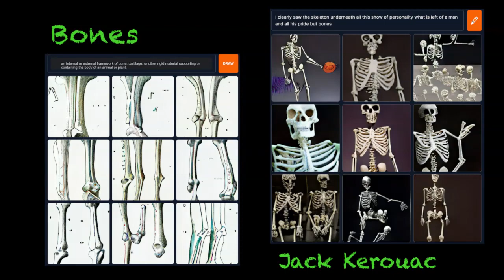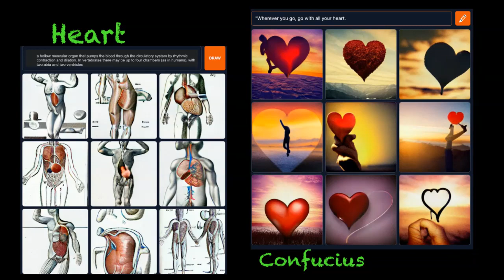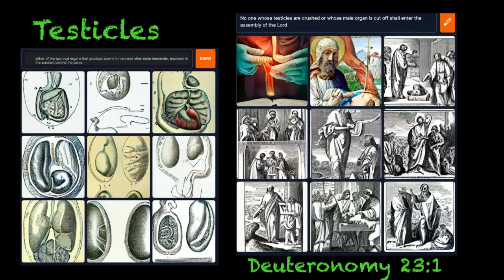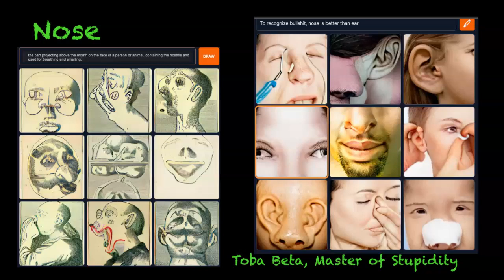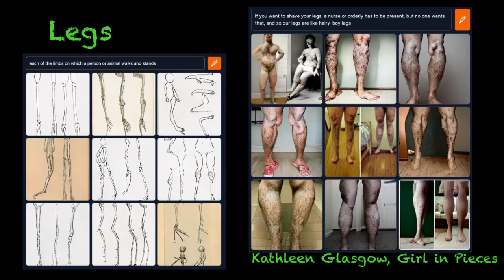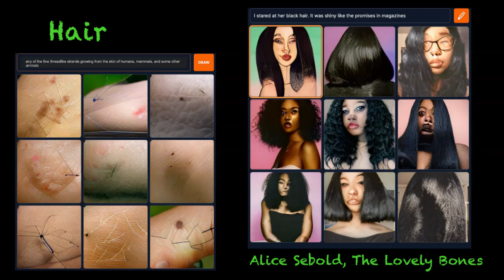Dall E Mini and the Human Body: Viewing the Digital Gaze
The following work is a composite between the written texts of humans and an artificial intelligence model made to generate text into images. For this project the DALL-E mini is the artist, remixing upon the words of both the dictionary and of much more ornamental texts. Although the model is still training, the results of which will be seen shortly can be funny, psychedelic, abstract, enlightening, and horrifying simultaneously. The goal of this project is to see how a trained AI “sees” the component parts of humans, isolated as definitions and through more abstract and ornamental literary lenses. Through the drawing of the pieces generally prescribed to be of a human, be it literal or literary, we as humans have a chance to reflect on our own depictions and the forthcoming understandings of AI in relation to the human condition. This is a baby step toward further understanding the Digital Gaze and how, with its deep anthropocentric roots, it will view the species which aided in its conception. Enjoy.

AI Image Drawer; Dall-E mini: Craiyon.com

Original work by Joshua Nieubuurt:
Anthropomorphic Reflections of Future Posthuman Reality